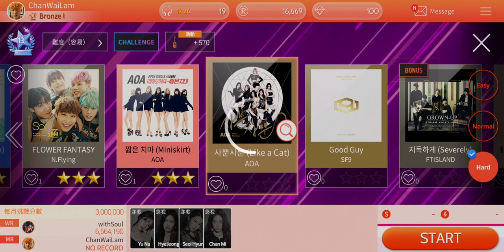231217 SuperStar FNC AOA 사뿐사뿐 (Like a Cat) (Hard)